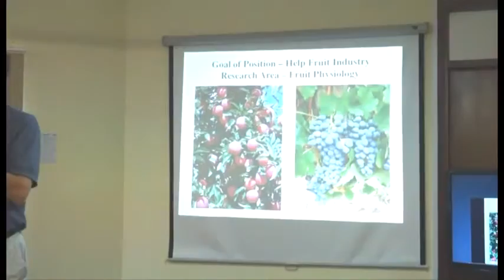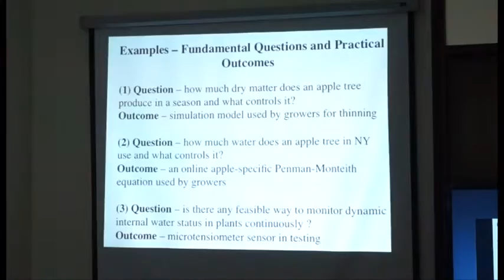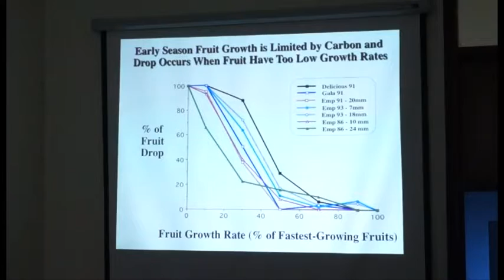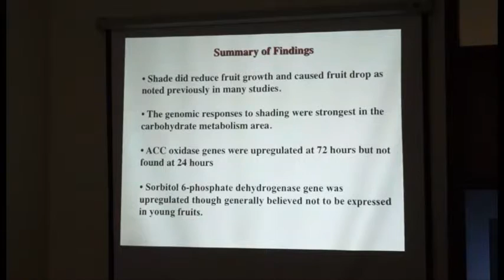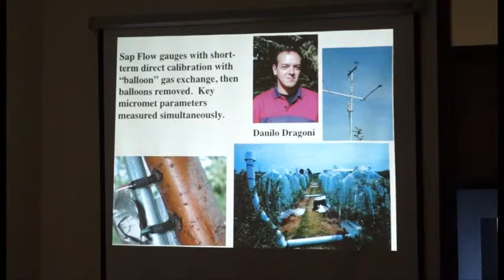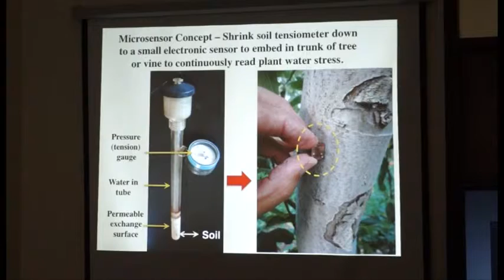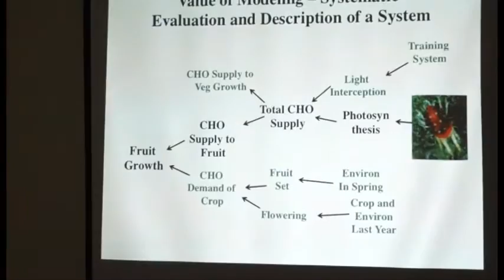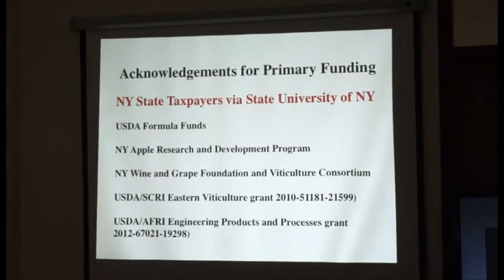Conferencia en INIA Las Brujas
Dr. Alan Lakso.